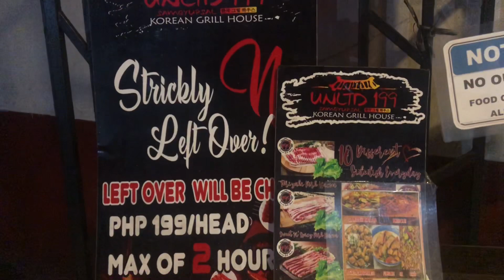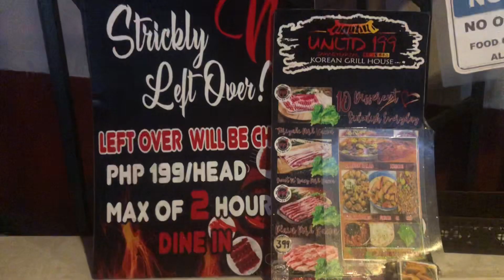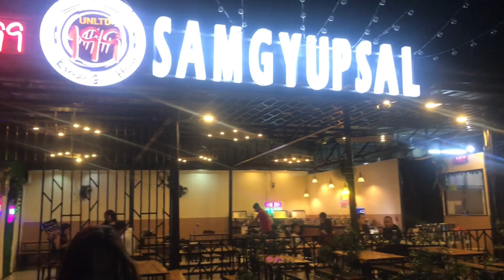Worst experience for Samgyupsal